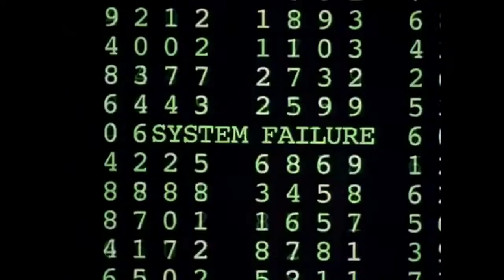The Matrix (1999) - Official Trailer #1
The Matrix is a 1999 science fiction action film written and directed by the Wachowskis. It stars Keanu Reeves, Laurence Fishburne, Carrie-Anne Moss, Hugo Weaving, and Joe Pantoliano and is the first installment in the Matrix franchise. It depicts a dystopian future in which humanity is unknowingly trapped inside a simulated reality, the Matrix, created by intelligent machines to distract humans while using their bodies as an energy source. When computer programmer Thomas Anderson, under the hacker alias "Neo", uncovers the truth, he "is drawn into a rebellion against the machines" along with other people who have been freed from the Matrix